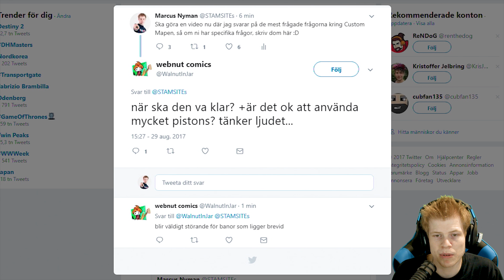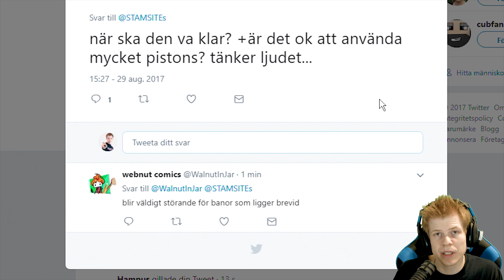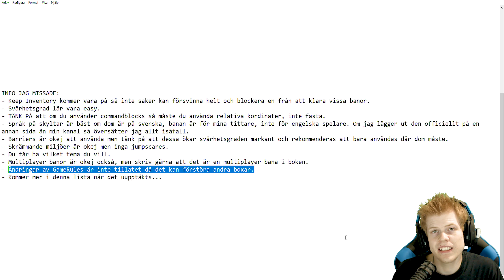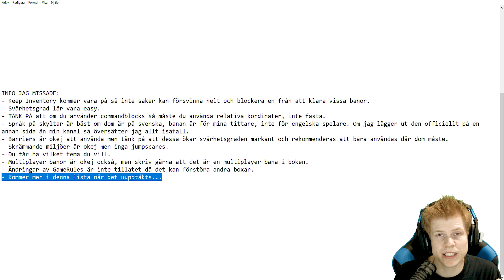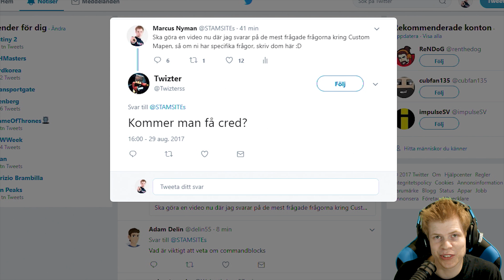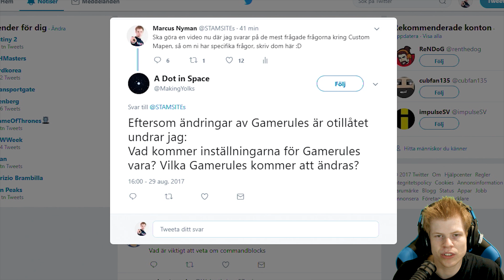MER INFO TILL VÅRAN CUSTOM MAP!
INFO JAG MISSADE:
- Inget än!
- Kommer mer i denna lista när det upptäckts...

► Spel: Minecraft